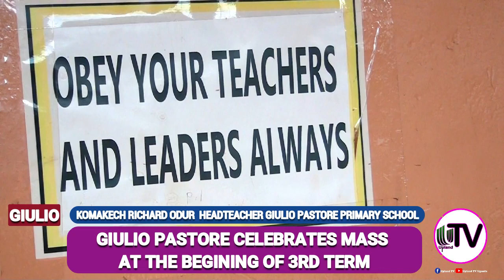GIULIO PASTORE CELEBRATING MASS FOR OPENING 3RD TERM.